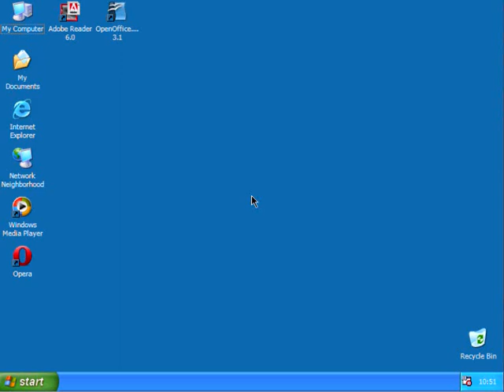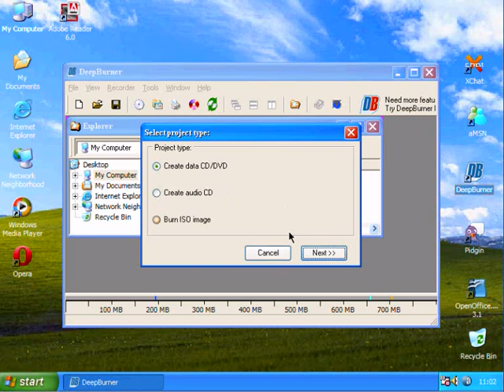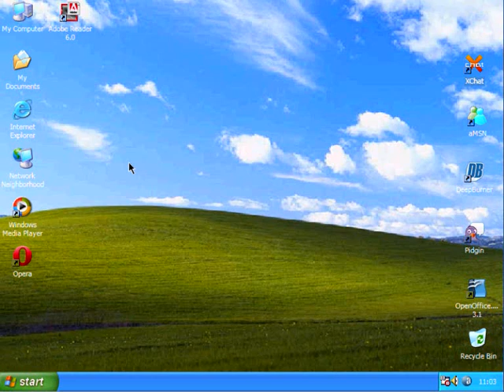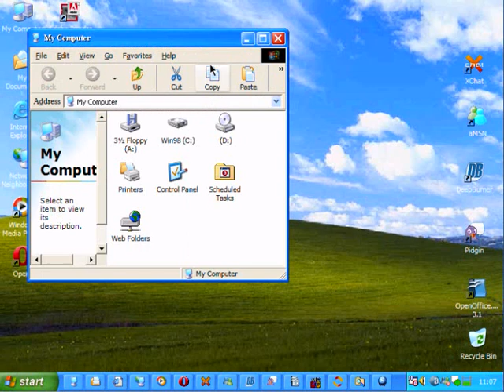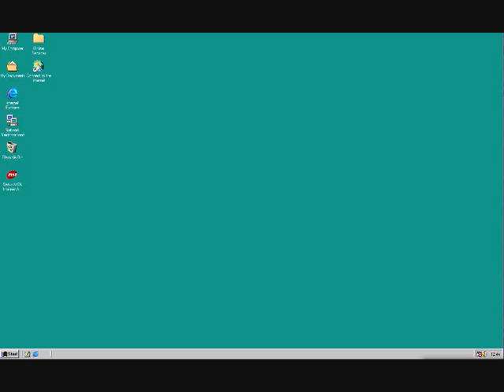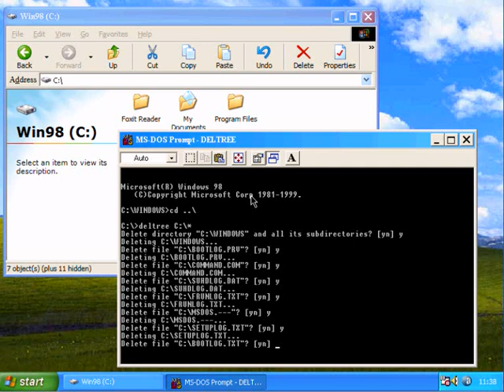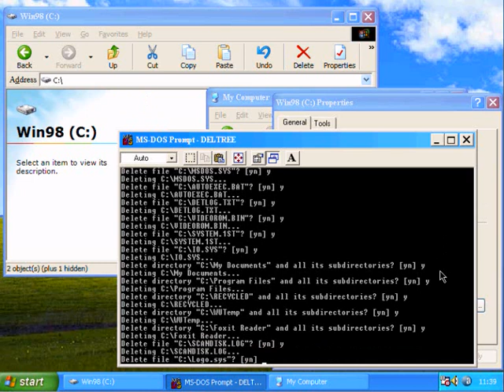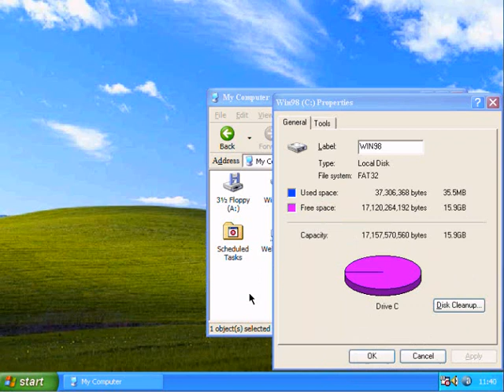Windows 98 - A Decade Later - Part Four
Installing and Using Windows 98SE to see how much we can get out of it a whole decade later, some parts of this are quite nostalgic so please enjoy.

This video covers:
Revolutions Pack Continued
Some Usable Applications
Bloopers